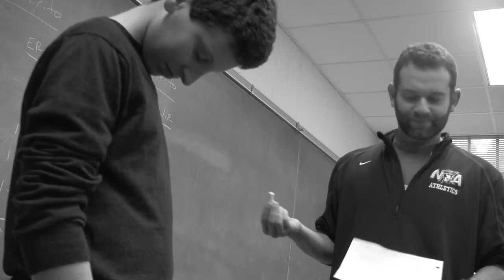Aidan Fox Director/DP Reel 2013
My reel for my freshman year film class.
Shot on the Canon Vixia HFS20.